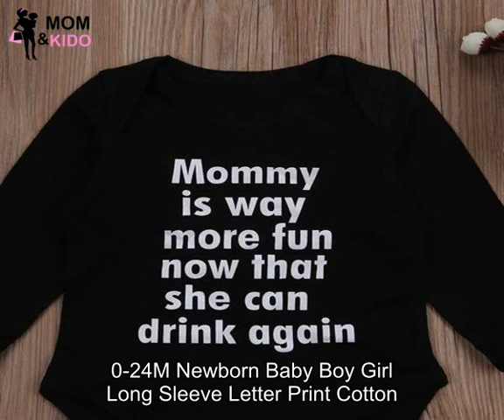0-24M Newborn Baby Boy Girl Long Sleeve Letter Print Cotton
Brand Name: pudcoco
Model Number: Baby Romper
Material: Cotton
Gender: Unisex
Sleeve Length(cm): Full
Closure Type: Covered Button
Pattern Type: Letter
Material Composition: cotton
Collar: O-Neck
Fit: Fits true to size, take your normal size
Department Name: Baby
Item Type: Rompers